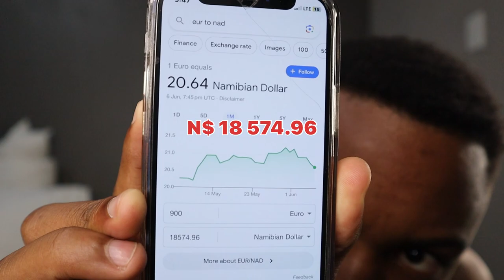5 Tips to know about Germany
It's nothing but the best in another informative video today!

Providing advice to all of you first-time travellers to Germany, Safe Travels!

Intro 0:00
1. Medical Insurance 01:13
2. Language Proficiency 03:25
3. Transport 04:05
4. Food 05:55
5. Experiences 07:10